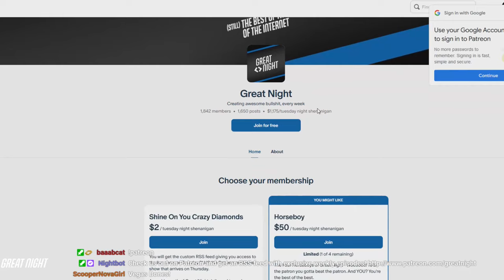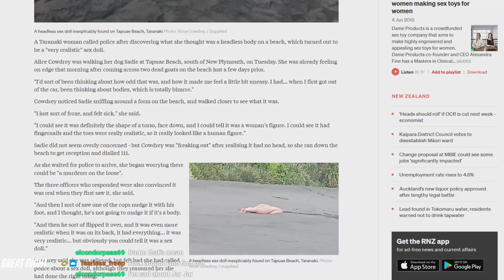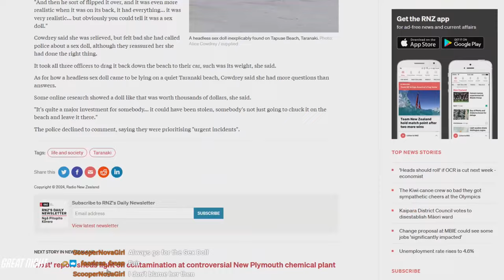Great Night #163: Indiana Jones' Whip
A sporting episode of headlines with Justin and Andrew Heaton.